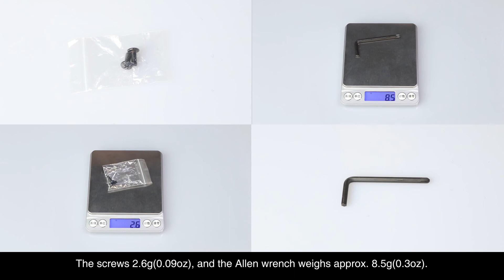VNETPHONE V6 | Unboxing V6, Detailed accessory list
This video is unboxing V6, detailed accessory list.

I know, the user manual always confused you, so we made this video to teach you, just follow the steps and you'll find, wow, so easy!